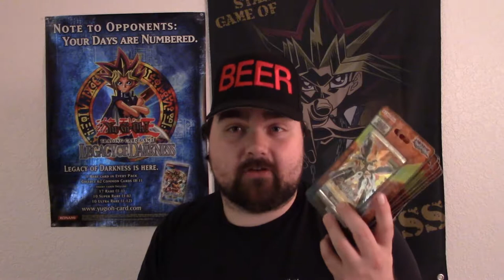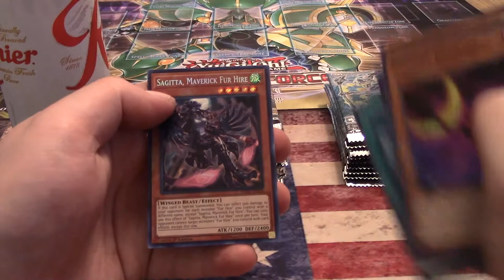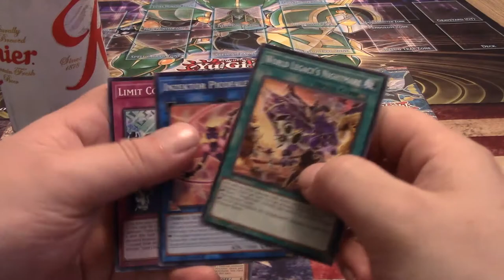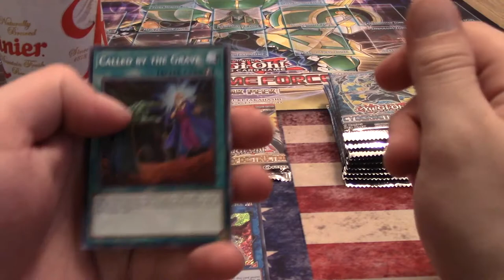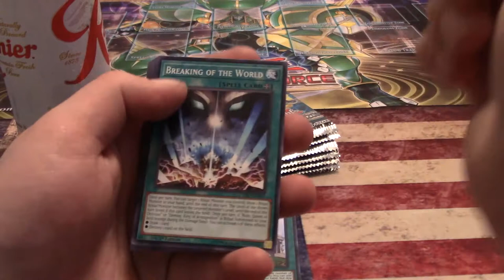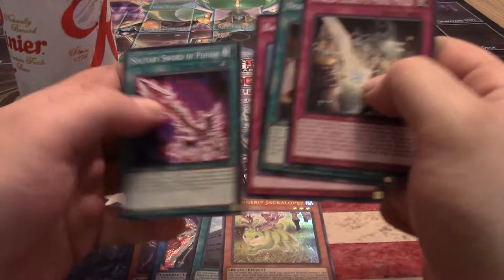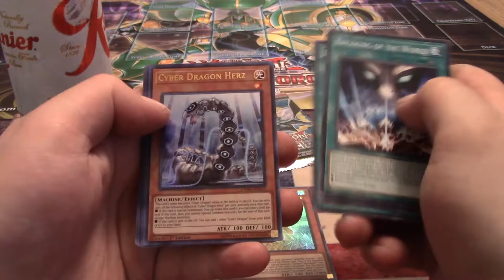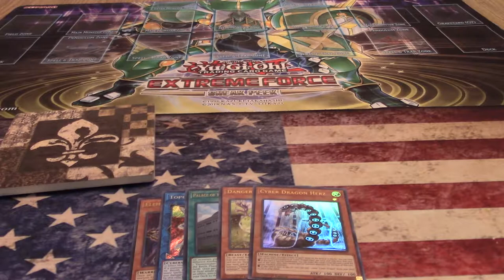Food Truck! Random Blister Packs from Walmart! Part XV!! Yugioh!! Beer!!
Sup folks?! I stopped in at Chick-Fil-A so that means I also needed to head into that Walmart across the street, get hassled by the greeters and get some random blister packs! Walmart seems to be running out of blister packs so I grabbed what I could! See what sort of random goodies I pull out of these random blister packs and please enjoy!